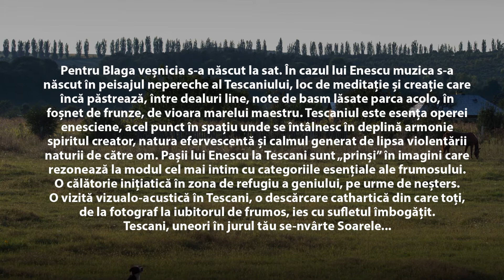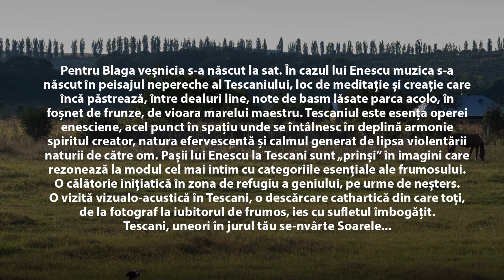Imagini recurente Tescani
Pentru ca se implinesc 65 de ani de la marea plecare a maestrului George Enescu, felul nostru de a-l omagia se materializeaza in imagini din locul atat de iubit si pretuit de catre acesta, loc datator de emotie si inspiratie. Multe lucrari ale maestrului au fost compuse la Tescani, nascute din frumusetea fara seaman a locului, iar opera"OEDIPE", dupa multi ani de truda, a fost finalizata aici. Maestrul a iubit atat de mult locul, incat, ultima sa dorinta, inainte sa plece definitiv din tara, a fost sa fie ingropat la Tescani, alaturi de Maruca, sotia sa. Nu s-a intamplat, din pacate, dar, ce dovada de iubire mai mare? Imaginile au fost surprinse de fotograful calator Ovidiu Ungureanu, in plimbarile sale prin locurile atat de dragi maestrului, locuri pe care nu poti sa nu le indragesti, sau sa le uiti. In speranta ca veti intelege totul ca pe o invitatie la Tescani, priviti, ascultati si indragiti!